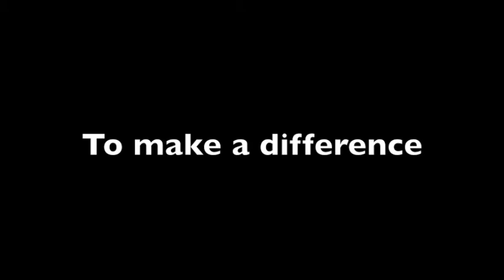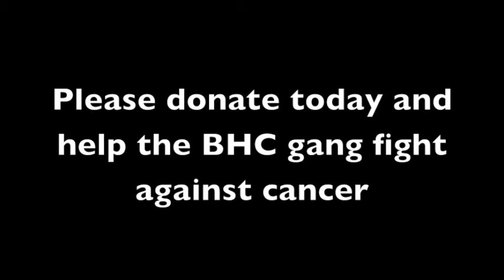Relay for Life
Hi, We are a team who are participating in relay for life this coming May to support the Cancer Council. We are a team of 18 and all attend Beaconhills College. Help us by donating or purchasing a remember or hope bag! To donate, visit the relay for life website and click on the yellow button that says 'sponsor' search for our team name, BHC and this Relay is taking place in Greater Dandenong/Sandown Park! Send this clip to all your friends too! To help spread the word, and help fight back! There is always hope.